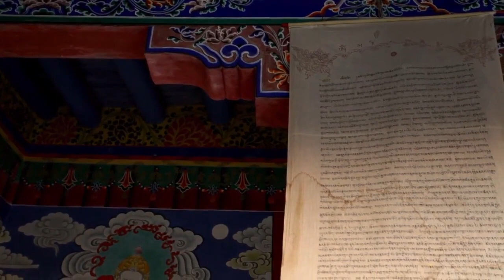Landscapes Himalayan Monasteries HD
Free no-copyright stock videos for free

Unique, no-cost video footage is updated weekly. Popular Searches:.
Free HD Stock Video Footage!
All with unlimited downloads & simple commercial licensing for any
Download free videos, stock footage, & clips for your edits. Enjoy hassle-free licensing & no watermarks
Free images, videos & free stock photos. Unlimited downloads

... Here is how you can download stock videos without watermarks.
Moving Backgrounds, Backdrops, and Animated Live Wallpapers!
HD & UHD Videos 2160p, 4320p ,, VFX Animations!
Download and use 1445+ thinking stock videos for free.
 ✓ High-quality HD videos and clips

Add Credit + Hyperlink attached to your work,